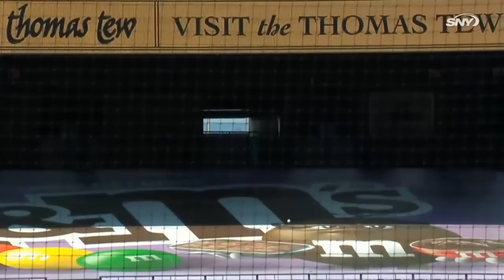Philadelphia Phillies vs. New York Mets Highlights | September 6, 2020 (Nola vs. deGrom)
Mets vs. Phillies Highlights - September 6, 2020

Good pitching matchup between Aaron Nola and Jacob deGrom